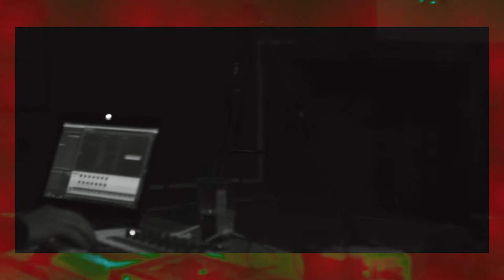Adem Mehmedovic - LIVE PERFORMANCE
Piano and vocal Improvisation through Ableton, trap beats and Take Five

rezija : Hamza Kujovic
kamera : Hamza Kujovic & Davud Dervisalitovic
montaza : Davud Dervisalitovic
zvuk : Faruk Ljuhar